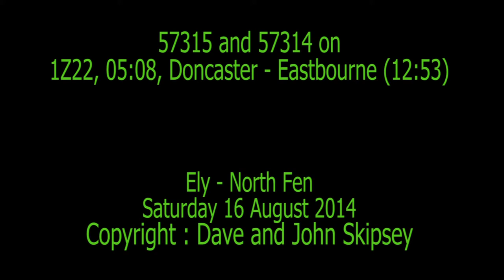57315 and 57314 on 1Z22, 05:08, Doncaster - Eastbourne (12:53)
57315 and 57314 on 1Z22, 05:08, Doncaster - Eastbourne (12:53)